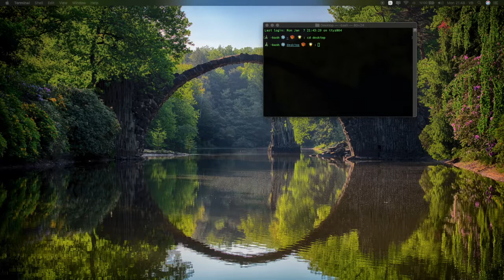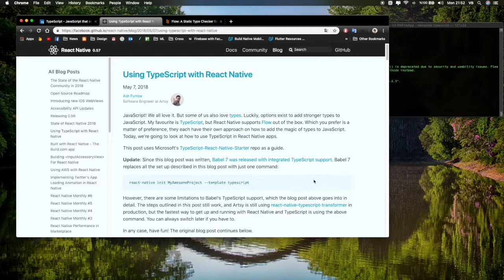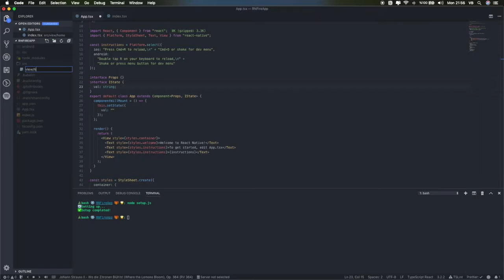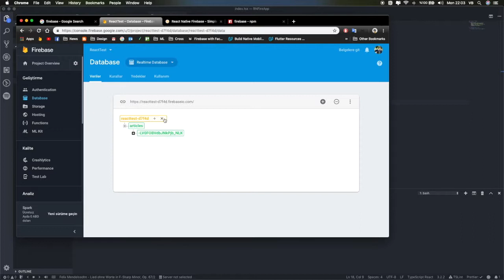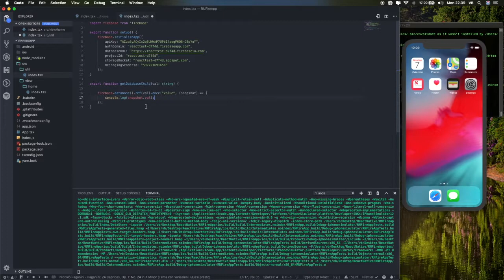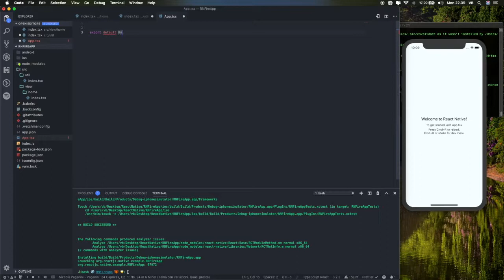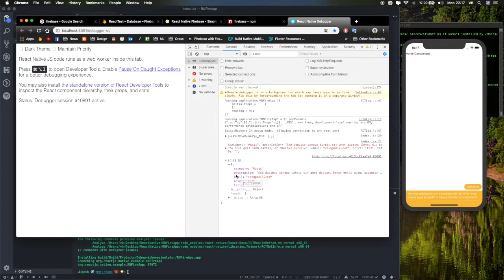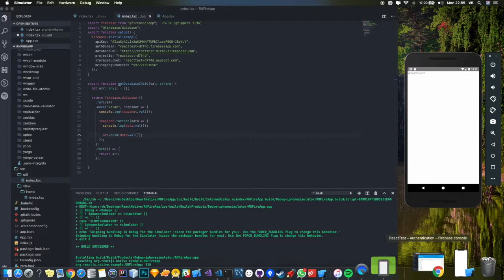React Native : Firebase&TypeScript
Selamlar RN projelerimizde kullanmak üzere firebase ve typescript geçişine başlıyoruz sizlerle birlikte geliştirmelerimize devam ediyoruz istediğiniz zaman bizlerle çalışabilirsiniz sevgiler.